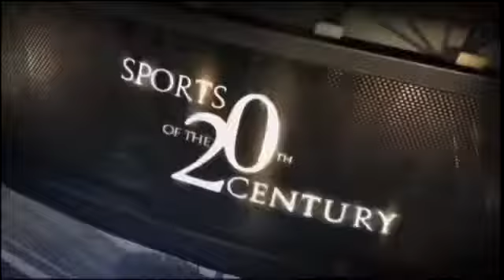HBO Boxing After Dark 2008-10-04 Intro